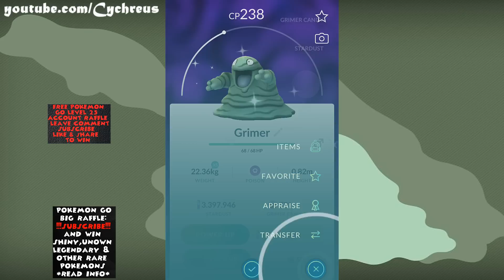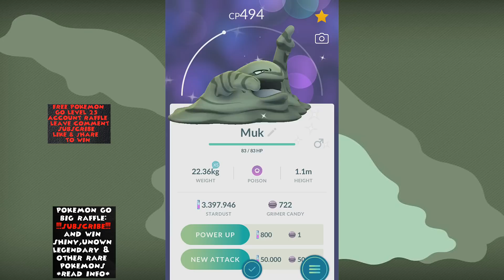Pokemon Go Shiny Grimer Catch & Muk Evolution After 580 Tries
400 random encounters and 180 on my 2nd account. Not fast actually if you consider grimer isnt spawn frequently at all.. took forever